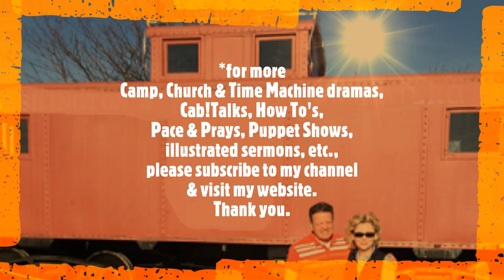Vison for the Young @ hsc Sr Hi 2022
A theological basis for ministry to the young is given in great detail, as your theology re: the young determines your ministry to the young.
1. theological basis
2. 3 strikes against the young
3. wrong approaches taken by The Church
4. Biblical approach

*given to the hsc Sr Hi Staff June 2022 @ Tel Hai Camp